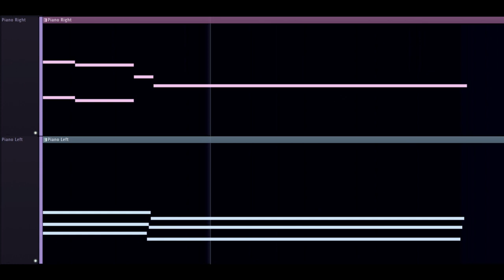the slow piano rendition of the main theme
In the middle of making a banger rn.  Made this short one in the meantime to get something out there...